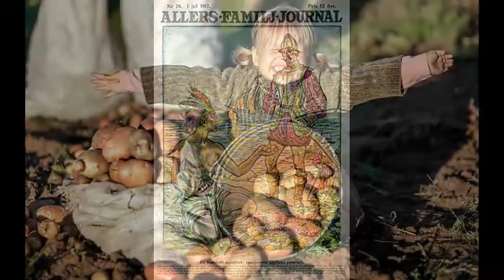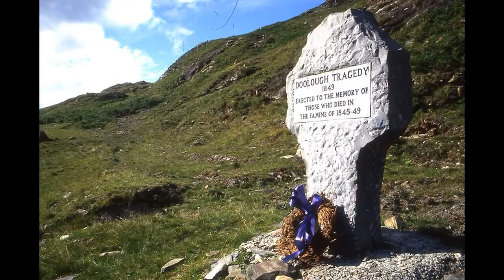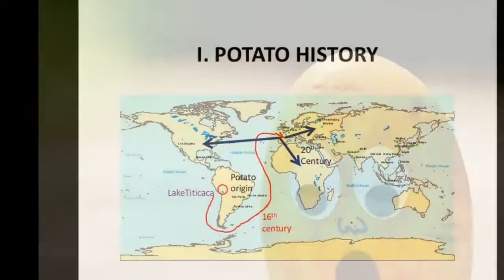रोज खाते हो आलू पर ये आप नहीं जानते / History of Aloo Potato Batata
'हिस्टरी का फॅन' इस सीरीज में हम ईतिहास के अलग अलग रोमांचक घटनाओं के बारेमें जानकारी लेते हैं. इस विडिओ में आलू का ईतिहास दर्शाया गया हैं.  'History ka Fan' is a series of videos depicting interesting anecdotes in the history. This video depicts the history of potato.